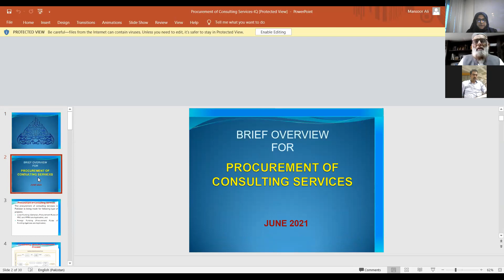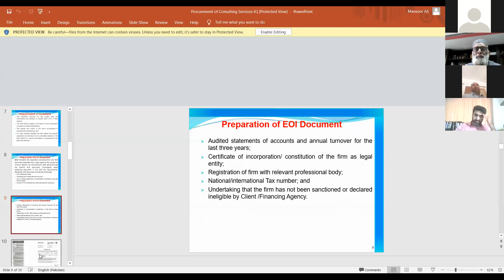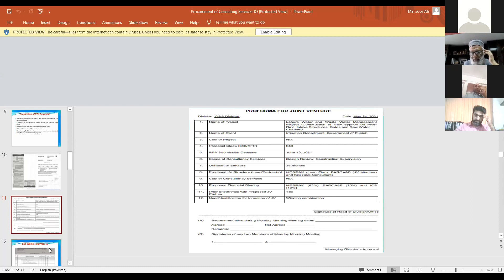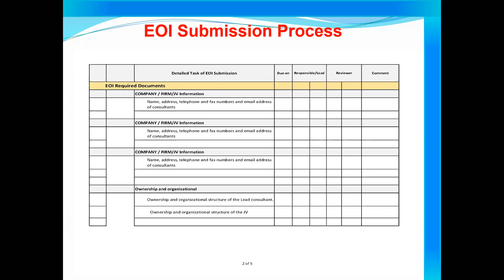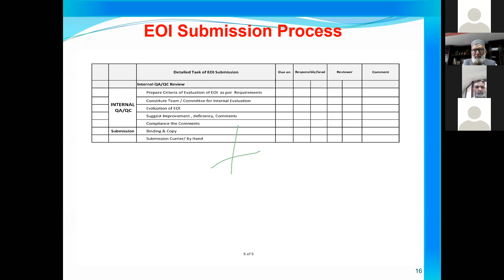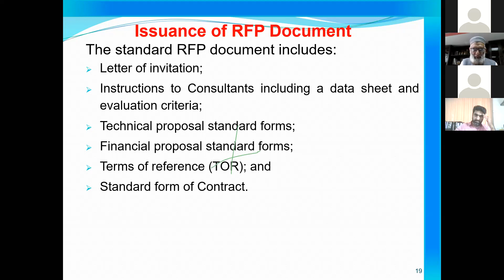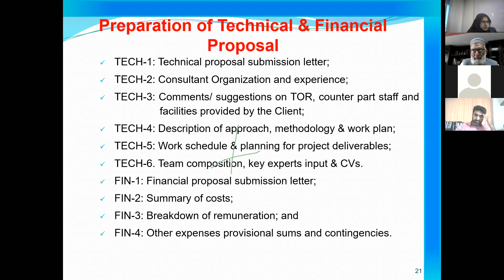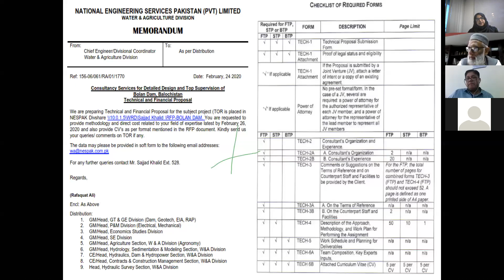Brief Overview of Procurement of Consultant's Services Process by Mr. Mansoor Ali